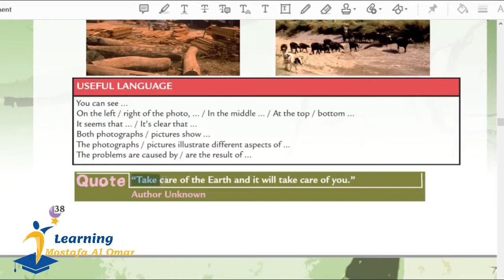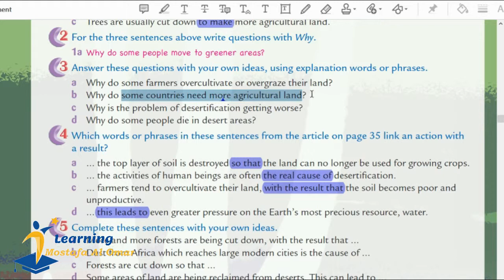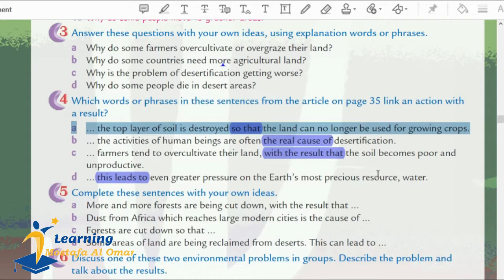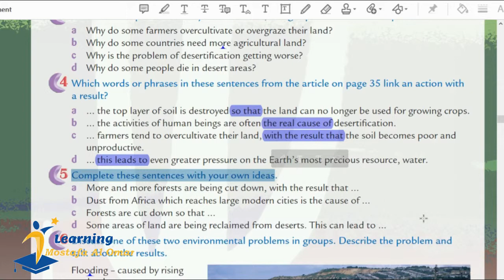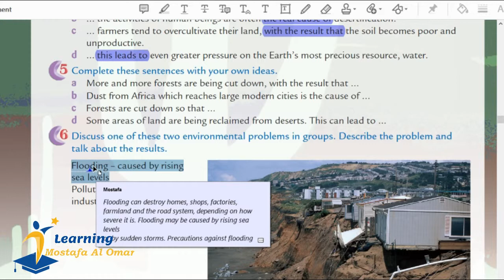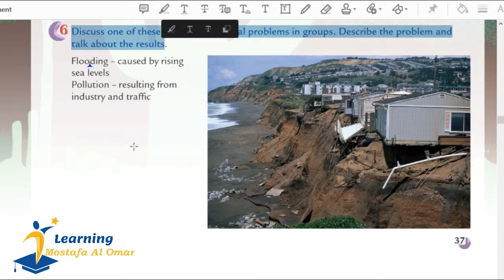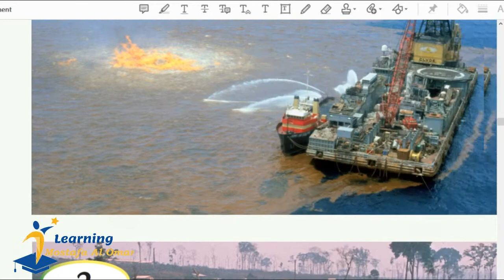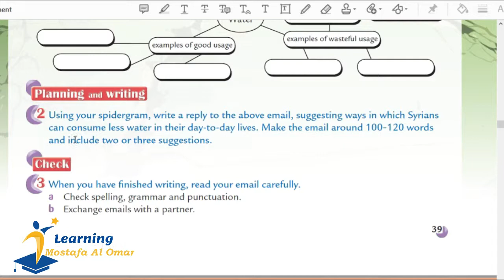الوحدة الرابعة The Earth at Risk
The Earth at Risk الوحدة الرابعة الجزء الثاني منهاج اللغة الانكليزية السورية بكالوريا